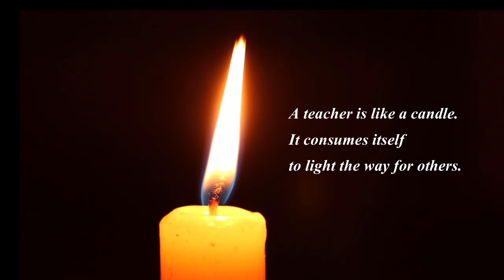Teachers' Struggle - 2021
This video has been created to support the Teachers' Struggle against Salary Anomalies.